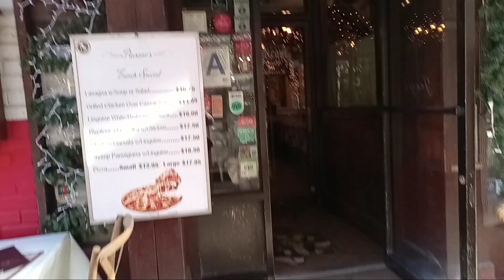Cristmas New York store